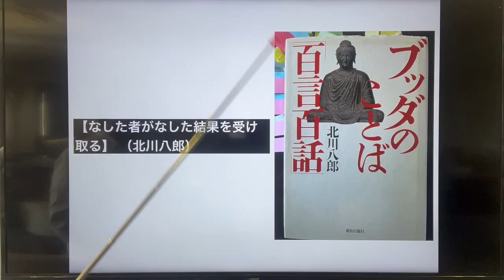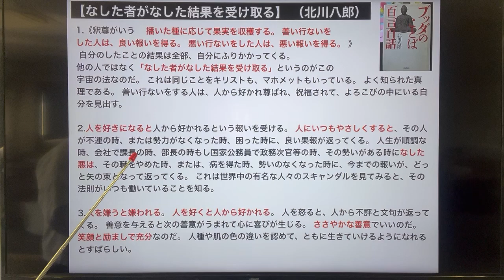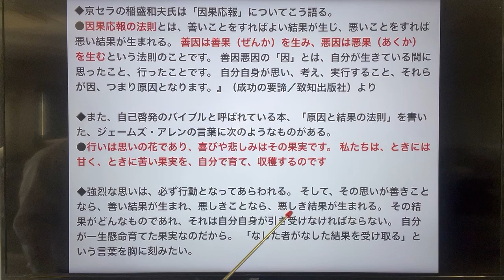【なした者がなした結果を受け取る】 （北川八郎）～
1.《釈尊がいう 播いた種に応じて果実を収穫する。 善い行ないをした人は、良い報いを得る。 悪い行ないをした人は、悪い報いを得る。 》 自分のしたことの結果は全部、自分にふりかかってくる。 他の人ではなく「なした者がなした結果を受け取る」というのがこの宇宙の法なのだ。 これは同じことをキリストも、マホメットもいっている。 よく知られた真理である。 善い行ないをする人は、人から好かれ尊ばれ、祝福されて、よろこびの中にいる自分を見出す。
2.人を好きになると人から好かれるという報いを受ける。 人にいつもやさしくすると、その人が不運の時、または勢力がなくなった時、困った時に、良い果報が返ってくる。 人生が順調な時、会社で課長の時、部長の時もし国家公務員で政務次官等の時、その勢いがある時になした悪は、その職をやめた時、または、病を得た時、勢いのなくなった時に、今までの報いが、どっと矢の束となって返ってくる。 これは世界中の有名な人々のスキャンダルを見てみると、その法則がいつも働いていることを知る。
3.人を嫌うと嫌われる。 人を好くと人から好かれる。 人を怒ると、人から不評と文句が返ってくる。 善意を与えると次の善意がうまれて心に喜びが生じる。 ささやかな善意でいいのだ。 笑顔と励ましで充分なのだ。 人種や肌の色の違いを認めて、ともに生きていけるようになれるとすばらしい。
◆京セラの稲盛和夫氏は「因果応報」についてこう語る。 ●因果応報の法則とは、善いことをすればよい結果が生じ、悪いことをすれば悪い結果が生まれる。 善因は善果（ぜんか）を生み、悪因は悪果（あくか）を生むという法則のことです。 善因悪因の「因」とは、自分が生きている間に思ったこと、行ったことです。 自分自身が思い、考え、実行すること、それらが因、つまり原因となります。』（成功の要諦／致知出版社）より
◆また、自己啓発のバイブルと呼ばれている本、「原因と結果の法則」を書いた、ジェームズ・アレンの言葉に次のようなものがある。 ●行いは思いの花であり、喜びや悲しみはその果実です。 私たちは、ときには甘く、ときに苦い果実を、自分で育て、収穫するのです
◆強烈な思いは、必ず行動となってあらわれる。 そして、その思いが善きことなら、善い結果が生まれ、悪しきことなら、悪しき結果が生まれる。 その結果がどんなものであれ、それは自分自身が引き受けなければならない。 自分が一生懸命育てた果実なのだから。 「なした者がなした結果を受け取る」という言葉を胸に刻みたい。